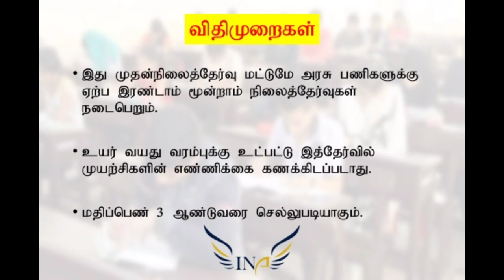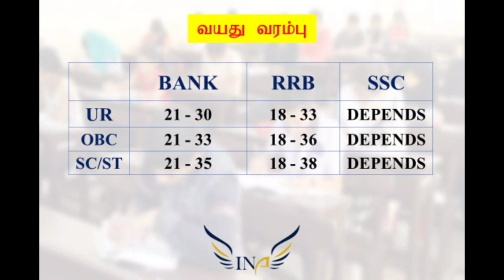Common Eligibility Test | CET | NRA |New Exam Scheme 2020 | INA Tamil | INDRA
Akilandeshwari ( Content Writer )
Kaliraj (Voice over )
Anbumani & Team (Designers)
Sandhiya (Video editing )

Regards,
INDRA Trust.